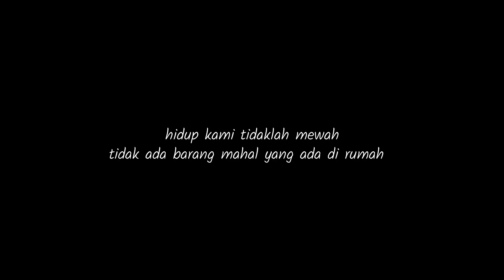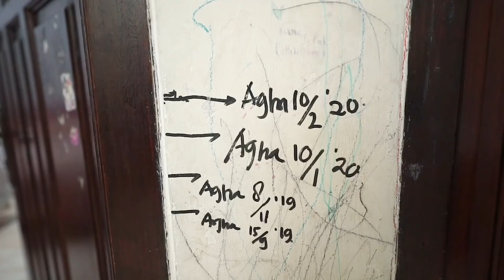SIAP NDAN! Diary keluarga Azka episode 1 - baris berbaris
Ini adalah diary harian keluarga Azka, sekelumit cerita tentang bagaimana keluarga kami dari hari ke hari. Ada banyak pelajaran di hidup ini, dan yang paling banyak adalah pelajaran dari keluarga.

tunggu episode selanjutnya